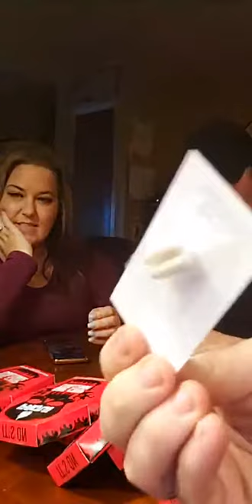Ambers Paqui One Chip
Amber attempts the Paqui one chip challenge